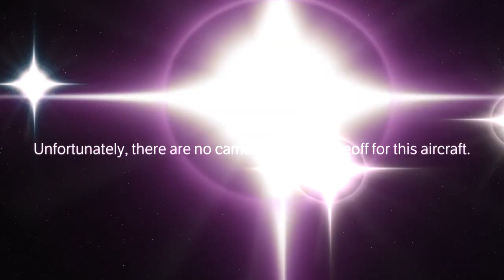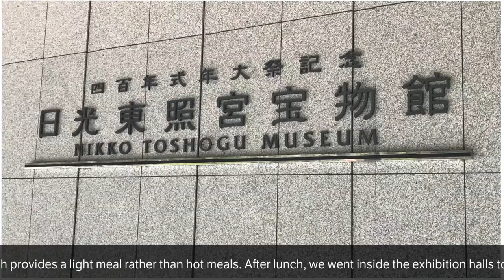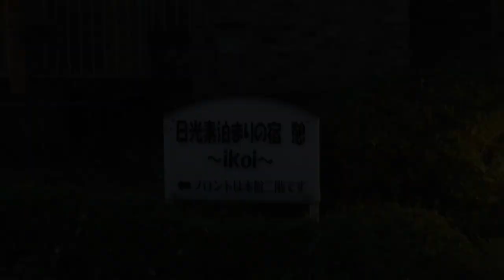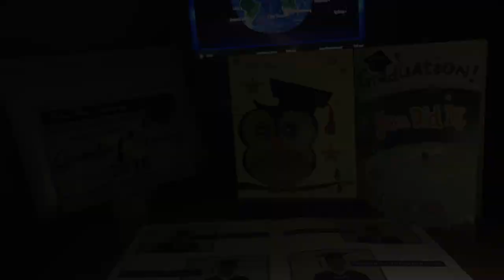Summer Holiday Trip to Japan 2018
After we went to Beijing this year, we went for our trip to Japan, which was our fourth visit. Previously on the school field trip with Rose Marie Academy. But this time, we went with family members.

This trip to Japan was action-packed and we moved hotels each one or two night from another place.

It was the second furthest destination and our most ambitious trip from Bangkok. (Doha was our furthest destination for our trip that we went in December 2017.) We all arrived safely with good memories with a perfect souvenir from Japan. I got a gift from Gashapon vending machine from Japan as well.

If you prefer, you can skip to...
0:11 - Departing Day (June 29, 2018)
0:47 - Day One (June 30, 2018)
1:35 - Day Two (July 1, 2018)
2:36 - Day Three (July 2, 2018)
3:20 - Day Four (July 3, 2018)
4:26 - Day Five (July 4, 2018)
5:20 - Day Six (July 5, 2018)
6:41 - Day Seven (July 6, 2018)